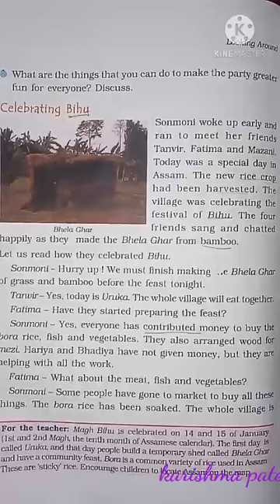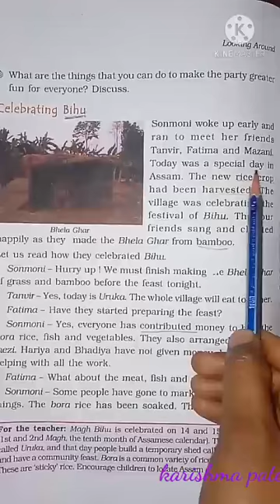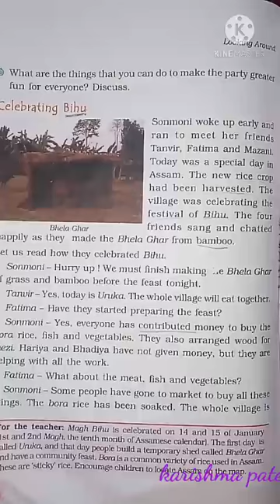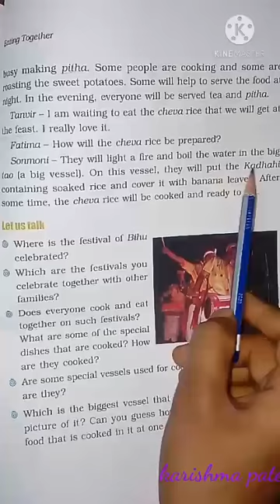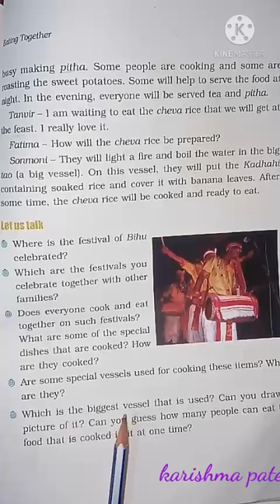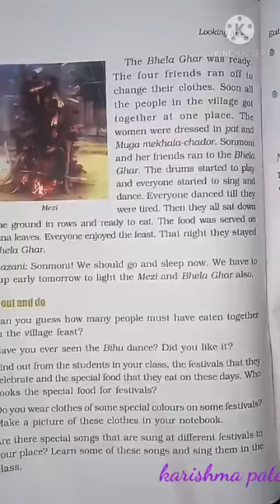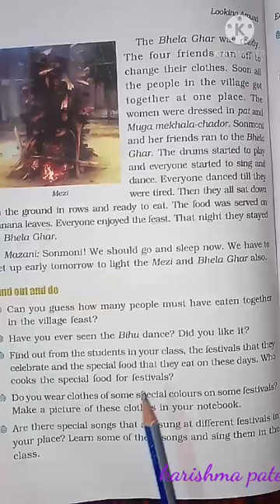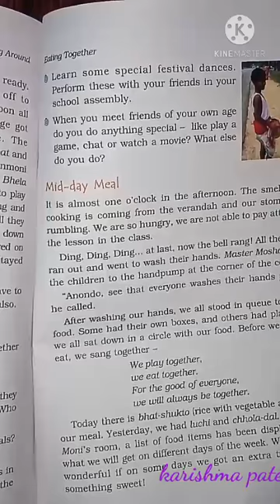Std 4 sub : Evs ch - 20 part 2 Eng med